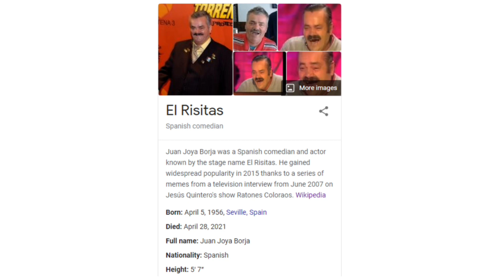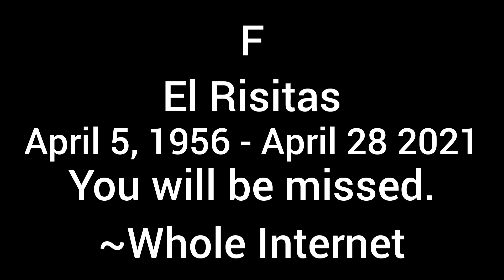R.I.P El Risitas